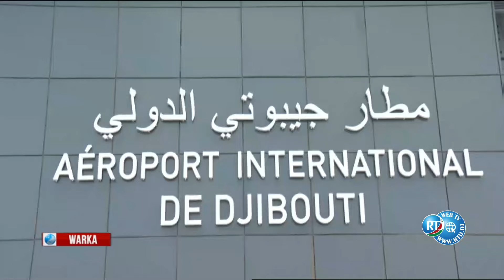Le Président Guelleh regagne le pays à l’issue d’une double mission à l’étranger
Le Président de la République, Son Excellence Ismail Omar Guelleh, a regagné ce mardi, en fin d’après-midi, le pays à l’issue d’une visite de travail en France.

Cette mission a culminé avec l’entretien en tête à tête qu’il eut le 24 Juillet, à l’Elysée, avec son homologue Emmanuel Macron.

Cetterencontre au sommet avait débouché sur le renouvèlement du Traité de Coopération en Matière de Défense (TCMD) entre les deux pays.

Le Président Guellehavait par ailleurs mis à profit ce séjour récent en France pour prendre part, aux côtés de nombreux Chefs d’Etat et de Gouvernement issus de tous les Continents, à l’ouverture des Jeux Olympiques 2024, lancés le 26 Juillet à Paris.

Rappelons que, auparavant, le Président de la République, Président en exercice de l’IGAD, Son Excellence Ismail Omar Guelleh, s’était rendu à Accra, capitale du Ghana où il avait participé, le 21 Juillet dernier, au 6ème Sommet de Coordination de l’Union africaine avec ses communautés économiques régionales.